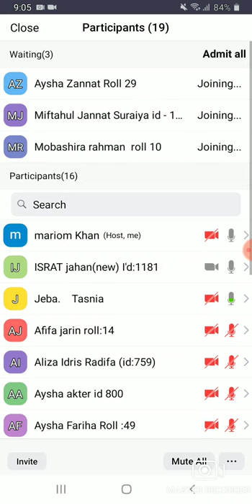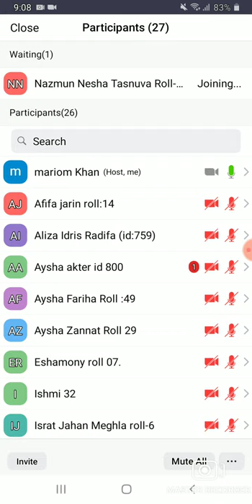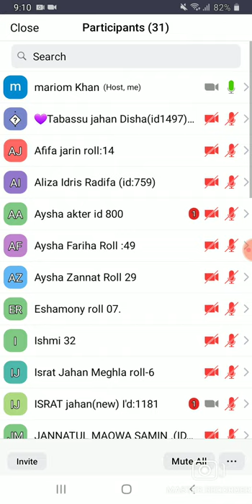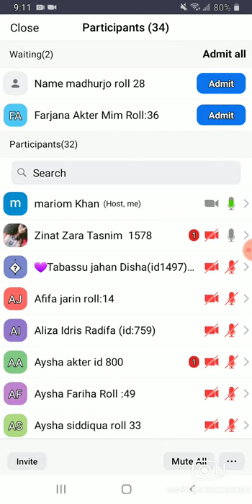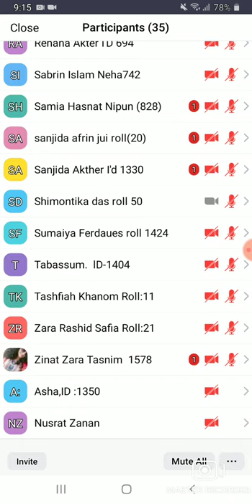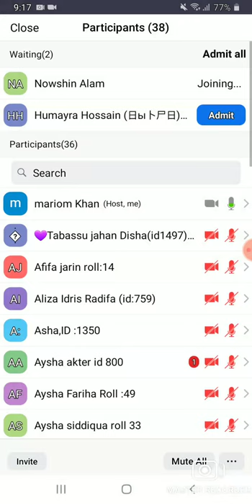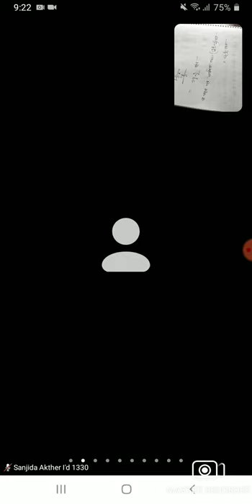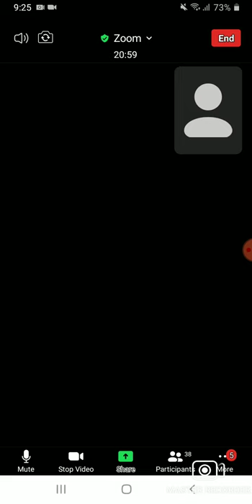EUGSC, Class 6,Math,Lecture (27),Chapter (2.1),Mariom Khan